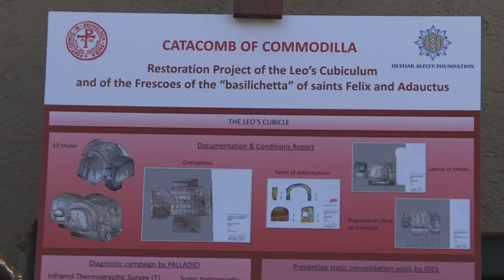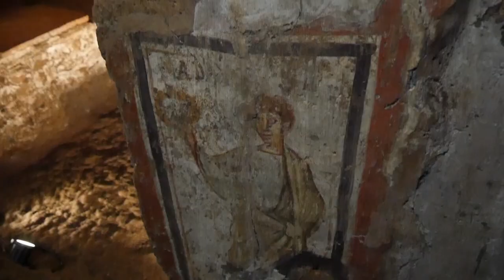Heydər Əliyev Fondunun Vatikanda tarixi-dini abidələrin bərpasına yeni töhfəsi